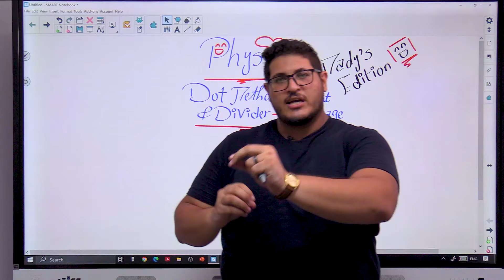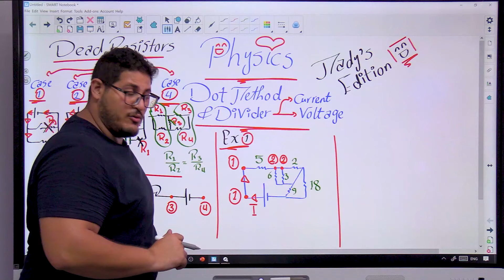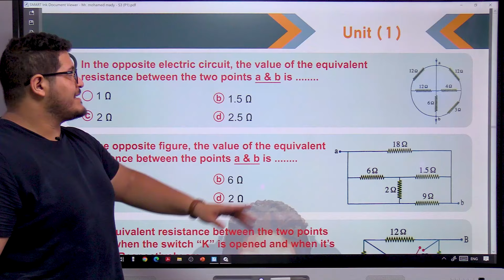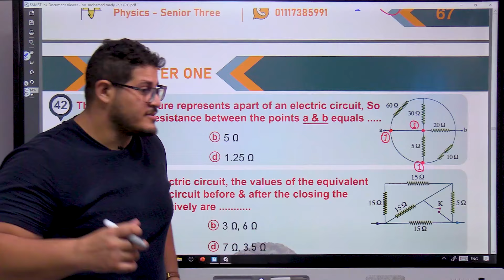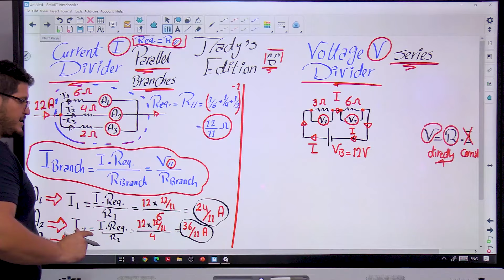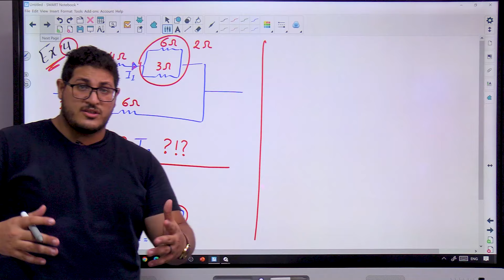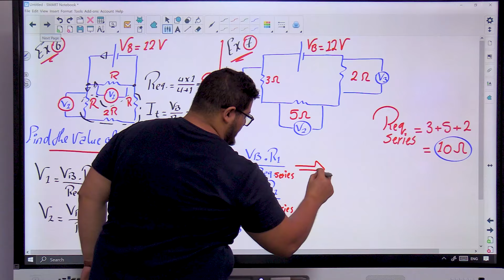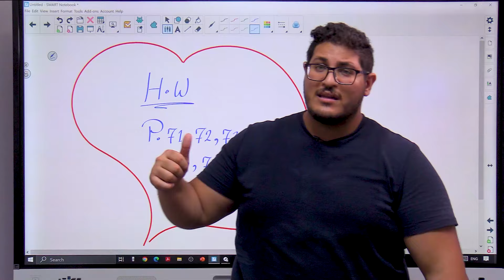Lecture 7 - Senior 3 physics (Dot method & Current divider & Voltage divider)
Lecture 7 - Senior 3 physics (Dot method & Current divider & Voltage divider) - الحصة السابعة